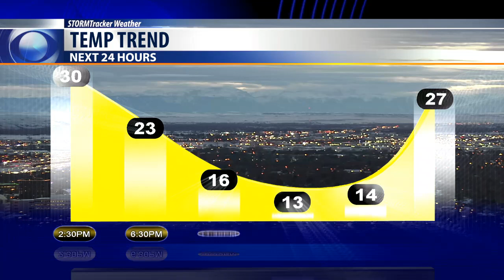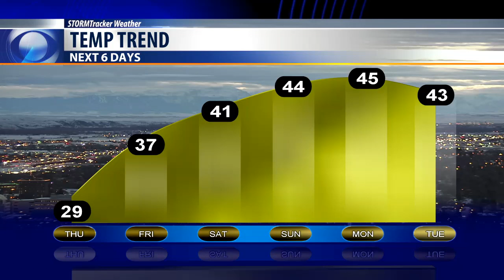Today's Weather Bobcast for Dec. 5, 2018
A few sunbreaks an flurries are popping up and out around Billings and south central Montana Wednesday afternoon. The minor disturbances causing the snow should fade away and temps should begin to warm back up by Friday.